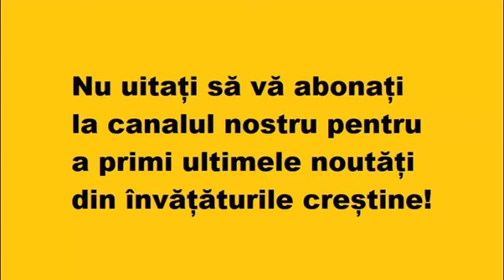La oraş, diavolul vine sub diferite chipuri, dar când eşti în singurătate, vine personal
La oraş, diavolul vine sub diferite chipuri: un prieten, o carte, o femeie, un duşman; când eşti în singurătate, vine personal.

E mai rau azi ca ieri, pentru ca sunt metode mai diabolice de a distruge pe crestini. Candva era: “N-ai voie sa mergi la biserica“. Candva, acum cativa ani. Acuma nu: “du-te la biserica. Dar in schimb seara stai trei-patru ore si vezi prostii la televizor”. Asta inseamna iadul sigur al caselor dumneavoastra.

Pr. Ioanichie Balan.

„Domnii mei, când eşti la oraş, diavolul vine sub diferite chipuri: un prieten, o carte, o femeie, un duşman; când eşti în singurătate, vine personal.”

Pr. Ilie Cleopa.